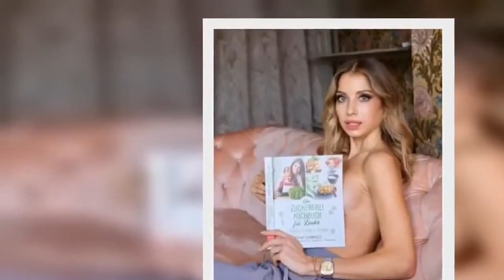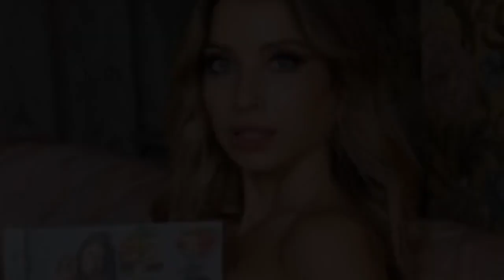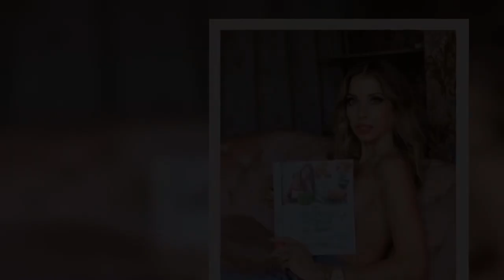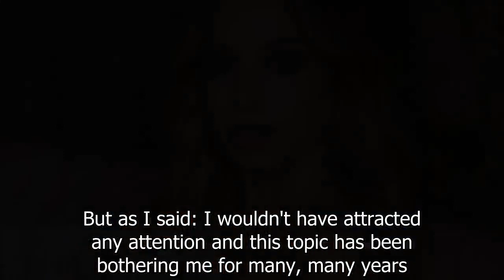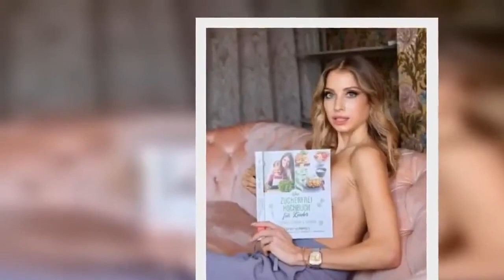World Cup winner's ex-Wag goes topless to plug kids' cookbook then deletes pics